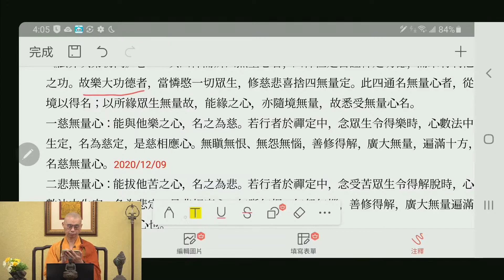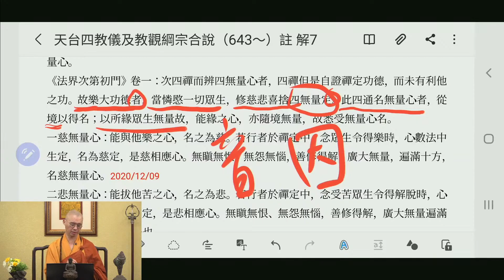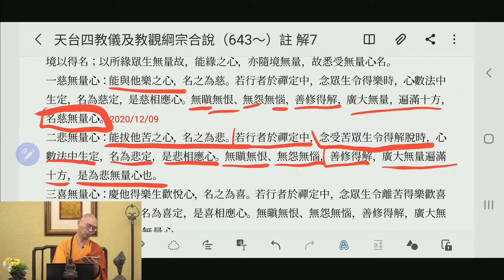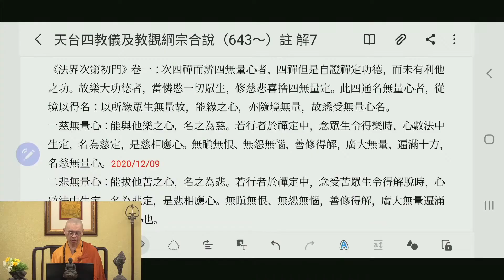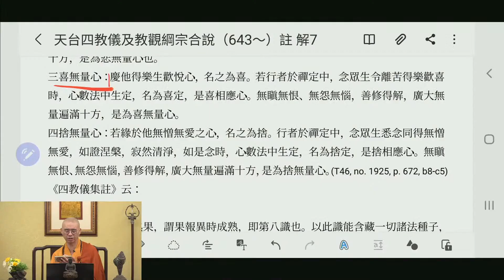1176 天台四教儀暨教觀綱宗合說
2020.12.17 於楠西萬佛寺東單法堂

講義：
《法界次第初門》卷一：次四禪而辨四無量心者，四禪但是自證禪定功德，而未有利他之功。故樂大功德者，當憐愍一切眾生，修慈悲喜捨四無量定。此四通名無量心者，從境以得名；以所緣眾生無量故，能緣之心，亦隨境無量，故悉受無量心名。 一慈無量心：能與他樂之心，名之為慈。若行者於禪定中，念眾生令得樂時，心數法中生定，名為慈定，是慈相應心。無瞋無恨、無怨無惱，善修得解，廣大無量，遍滿十方，名慈無量心

1. 歡迎對本頻道的原創內容，進行非商業且善意的連結分享。

2. 禁止未經授權，即對本頻道的原創內容，進行任何的擷取、剪輯、拼接、再詮釋、再配音或再配非影片內容的字幕等行為。